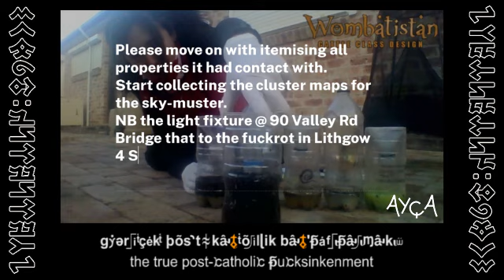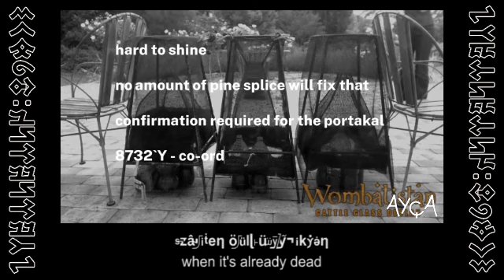Keleköbelek Klip'leri Job Loss Tosser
SONGLINE: Fly Traps, Sky Muster
YER: Wentworth Falls, Wombatistan

Your next dose of amnesia with butterfly clips.